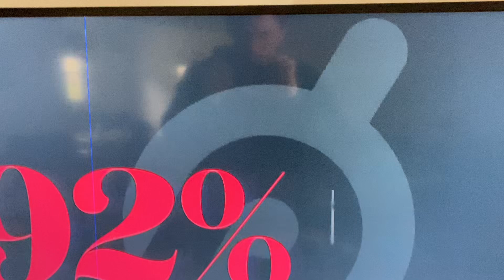Hunter Comfort Breeze ceiling fan in a Peloton commercial